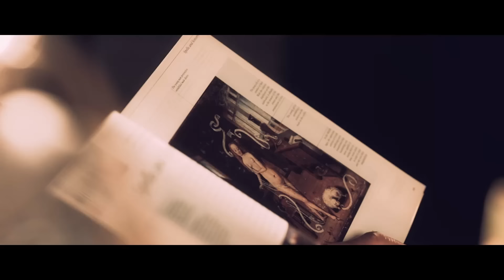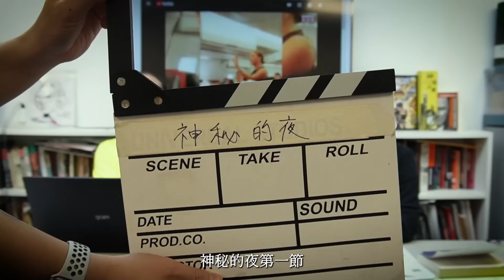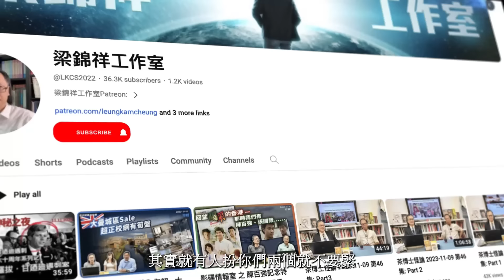一代鋼門何容興的足球世界 2024-04-17: 恭賀利華古遜勇奪德甲冠軍 搶波爭射12碼 車路士黑人球員不知所謂 曼城鬥皇馬唔瞓等睇互射12碼| 主持: 何容興 張三 梁錦祥